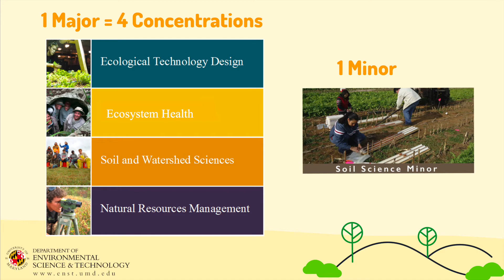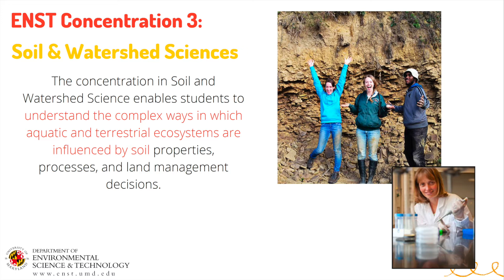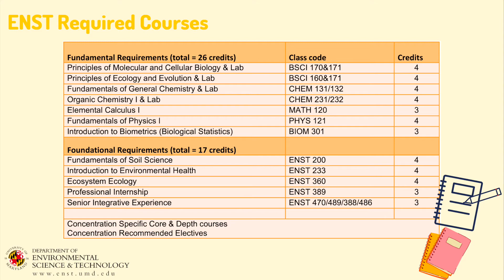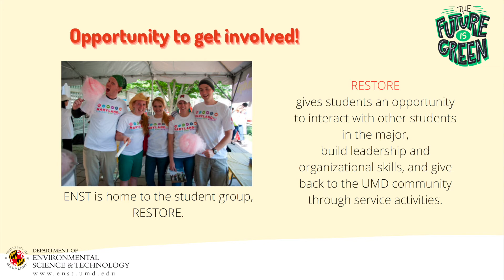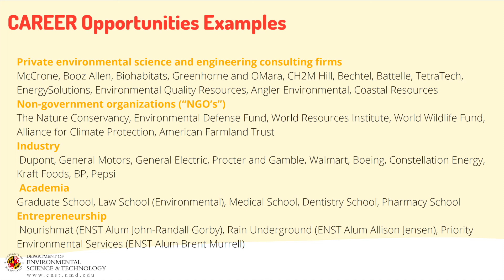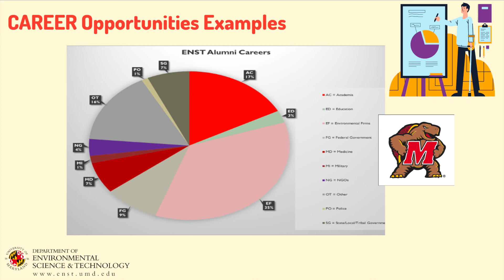UMD Environmental Science and Technology Overview Video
We welcome you to your major, Environmental Science & Technology (ENST), and would like to give you a closer look at our undergraduate courses and concentrations.